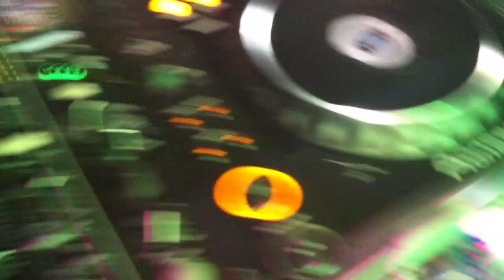Grad@Gray Goose cafe (Krasnodar) 16/09/11 part 1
dj Grad@ Gray Goose(Krasnodar) played Step 2 Me (Shane D Remix) by Grant Nelson feat. Jean McClain Swing City Remixed Volume One